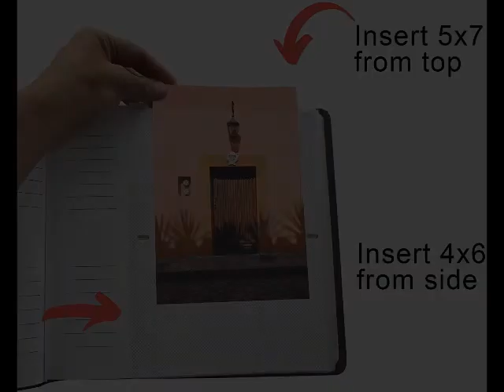Set of 2 Photo Albums Self Adhesive Magnetic Scrapbook Extra Large Capacity DIY Picture Book Family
Click here for best price :

Set of 2 Photo Albums Self Adhesive Magnetic Scrapbook Extra Large Capacity DIY Picture Book Family Gift for Mother Father Wedding Anniversary Baby Holds 3x5, 4x6, 5x7, 6x8, 8x10 Photos, Grey

Large capacity Scrapbook photo album: 2 Pack total can hold 320 photos. Large Size: Length 13.2 x Width 13(inches), internal self-adhesive page length 12.6 x Width 11 (inches), 20sheets/40 pages, Can hold 200 photos. Medium Size: Length 11 x Width 10.6(inches), internal self-adhesive page length 10.8 x Width 8.6 (inches), 20sheets/40 pages, Can hold 120 photos.
Perfect self-adhesive design: no photo corner stickers, high quality film can protect photos text well and not fade. The self stick photo album pages are dust-free, air-free, glue free and waterproof for a long time and high-quality preservation of your memories. Can hold all size photos of 3”X5”, 4”X6”, 5”X7” , 6”X8” and 8”X10”, and any tickets or memorabilia which you want to keep.
DIY photo album: You can replace the hardcover photo with any picture you want and high quality marker can write anything. It will be a perfect photo album for keeping your wonderful moments.
Linen cover: The page is wrapped in linen, highlighting the retro and exquisite style, wear-resistant, strong, delay the life of the album, protect your precious photos for a long time.
Perfect Gift: Our photo picture album pages look elegant, and you feel comfortable when you touch it. It is a perfect gift to your family, friends or soul mate for Birthday, Wedding, Anniversary, Valentine’s Day, Mother’s Day, Christmas Day and many other special occasions.

Best Price